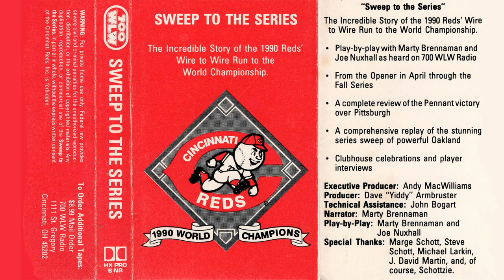700 WLW | Sweep To The Series | 1990 Cincinnati Reds World Championship Season Highlights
"Sweep to the Series"

The Incredible Story of the 1990 Reds' Wire to Wire Run to the World Championship.

• Play-by-play with Marty Brennaman and Joe Nuxhall as heard on 700 WLW Radio
• From the Opener in April through the Fall Series
• A complete review of the Pennant victory over Pittsburgh
• A comprehensive replay of the stunning series sweep of powerful Oakland
• Clubhouse celebrations and player interviews

Executive Producer: Andy MacWilliams
Producer: Dave "Yiddy" Ambruster
Technical Assistance: John Bogart
Narrator: Marty Brennaman
Play-by-Play: Marty Brennaman and Joe Nuxhall
Special Thanks: Marge Schott, Steve Schott, Michael Larkin, J. David Martin, and, of course, Schottzie.